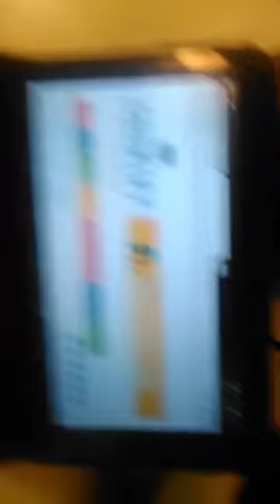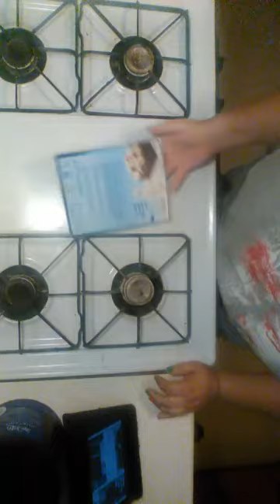My Live Kitchen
MyAlpha13